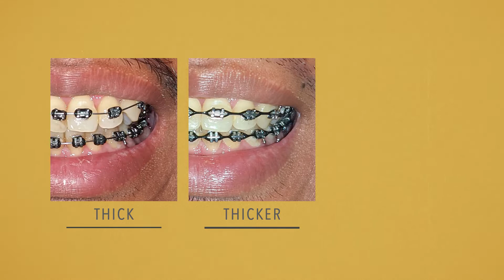ONE YEAR BRACES | DEAF BRACE GUY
One year of my life with braces.

** VIDEO DETAILS **
Camera: Canon EOS M100 + Google Pixel 4